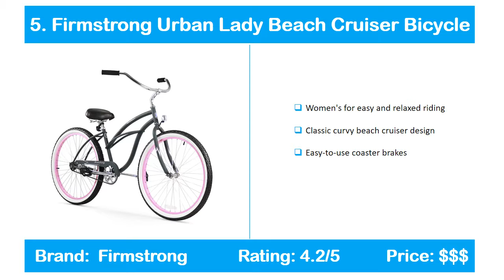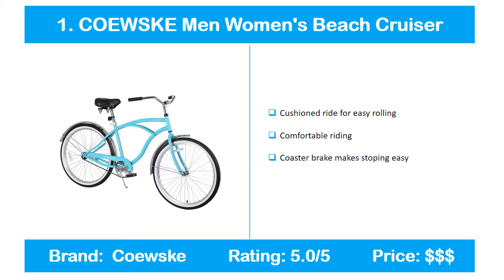BEST CRUISER BIKES 2019 | TOP 5 LIST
5. Firmstrong Urban Lady Beach Cruiser Bicycle

4. Firmstrong Urban Man Beach Cruiser Bicycle

3. 26" Huffy Women's Nel Lusso Bike

2. Schwinn Women's Sanctuary Cruiser Bicycle

1. COEWSKE Men Women's Beach Cruiser